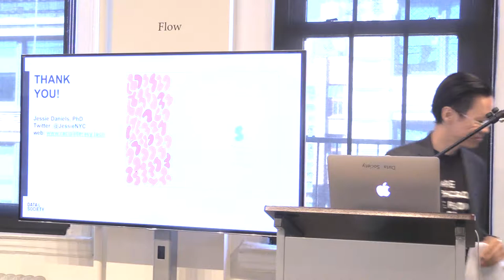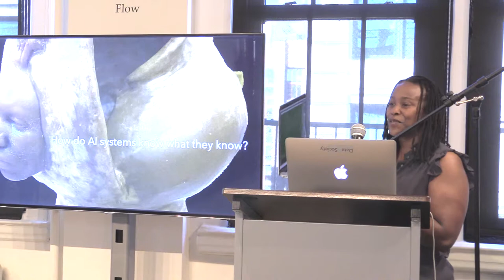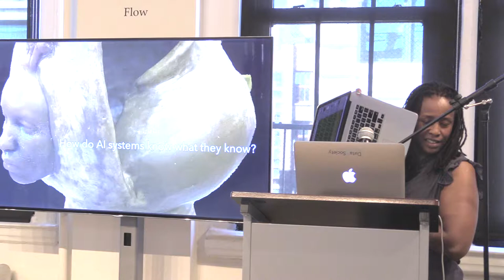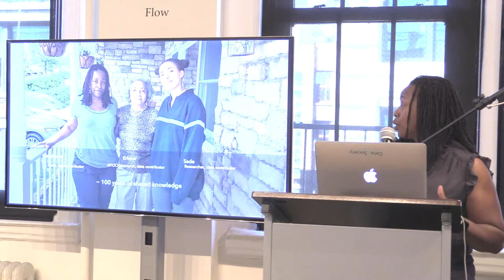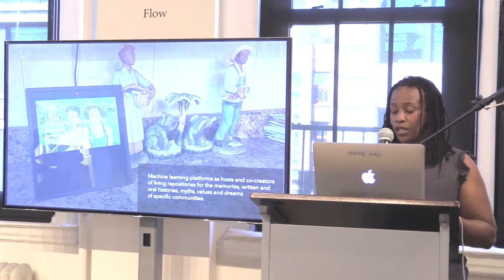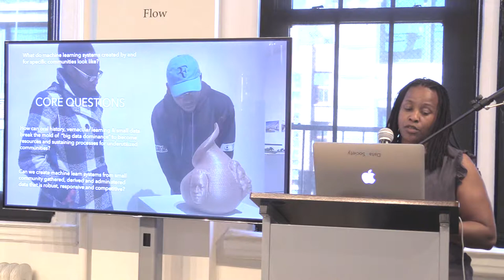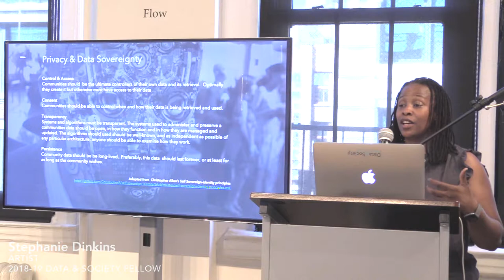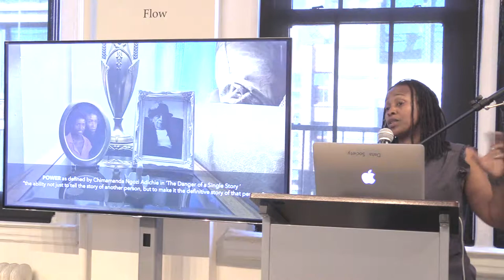Databite No. 122, Part 2: Stephanie Dinkins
Closed captions are available for this video.

2018-19 Data & Society Fellow Stephanie Dinkins presents her talk, "Not The Only One — Practical Adventures in Creating an AI Memoir," followed by a discussion moderated by 2017-18 Data & Society fellow, artist, and co-founder of School for Poetic Computation Taeyoon Choi.

Stephanie Dinkins is an artist interested in creating platforms for ongoing dialogue about artificial intelligence as it intersects race, gender, aging, and our future histories. She is particularly driven to work with communities of color to develop deep-rooted AI literacy and co-create more culturally inclusive equitable artificial intelligence. Dinkins holds an MFA from the Maryland Institute College of Art; is a 2018 Truth Resident at EYEBEAM; and a 2018 Sundance New Frontiers Story Lab Fellow. Her work has been cited in national media outlets and exhibited internationally at a broad spectrum of community, private, and institutional venues. Professor Dinkins teaches new media art and emerging technologies at Stony Brook University.